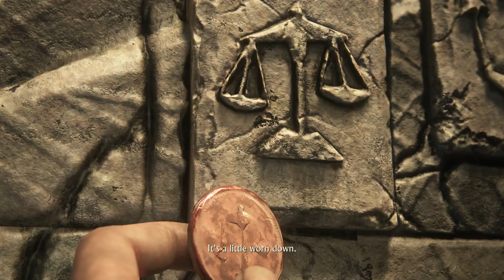Petualangan awal di Madagascar (part 1) - Uncharted 4